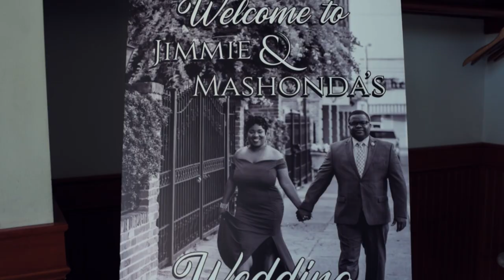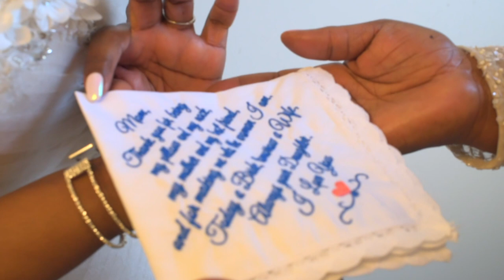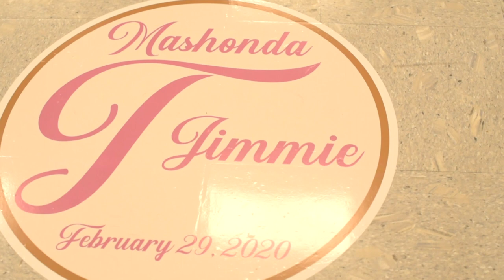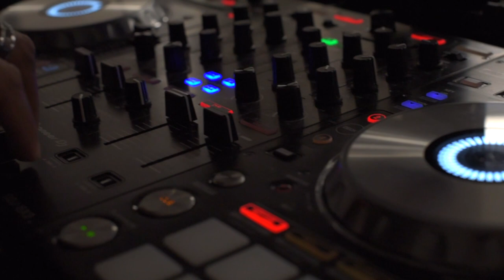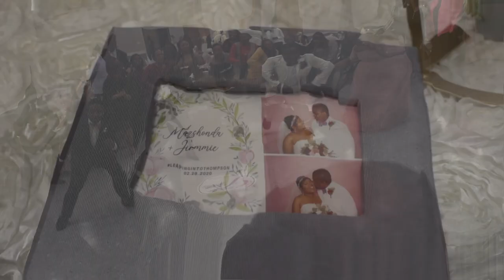Jimmie + Mashonda Thompson III Wedding trailer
Beautiful day with two incredible individuals on their beautiful day. Thank you Mr. & Mrs. Thompson III for taking us on this journey with you all.